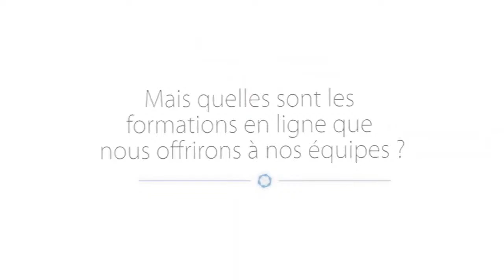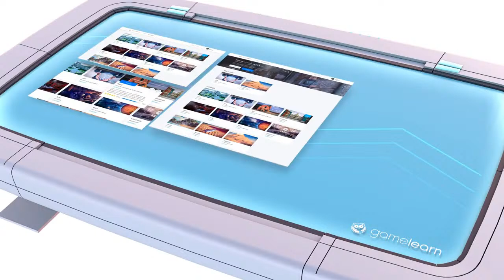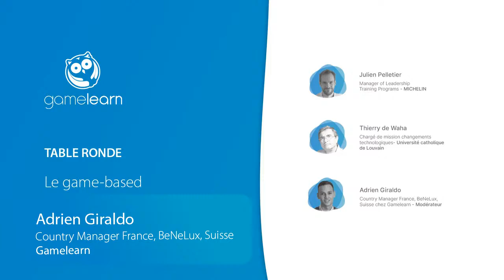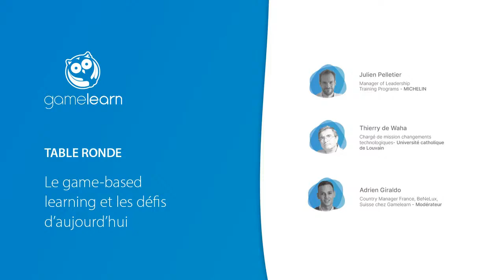Table Ronde: Le game-based learning et les défis dàujourd'hui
Nous sommes en direct !